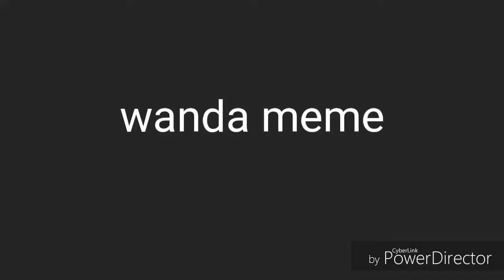Wanda meme (lazy)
Ooooowoooo